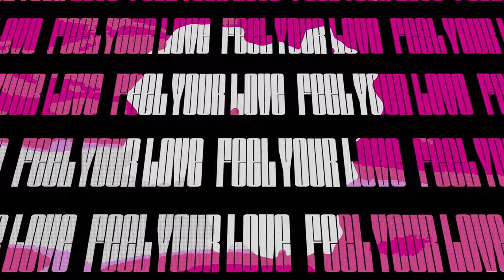GATTÜSO & Navos - Feel Your Love [Ultra Records]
Official Visualizer for "Feel Your Love" by GATTÜSO x Navos

Ask your voice device to play GATTÜSO!